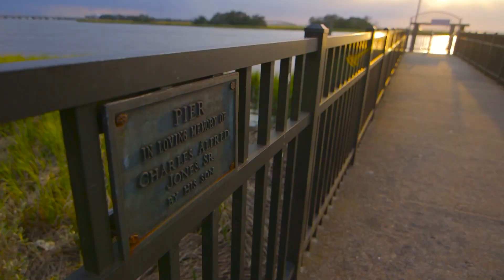Epworth By The Sea Tour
Our mission is to impact lives for Jesus Christ by providing a Christian place for worship, study and fellowship.